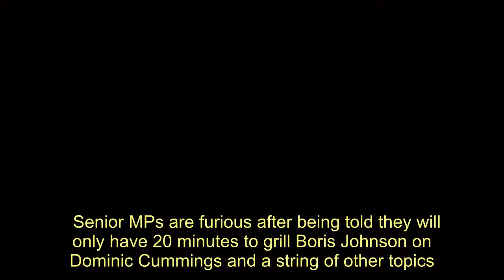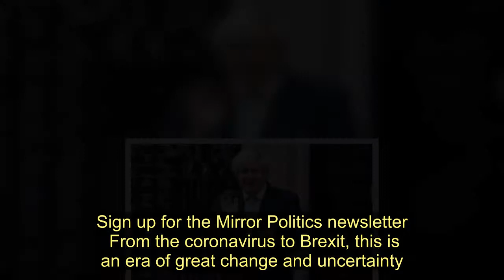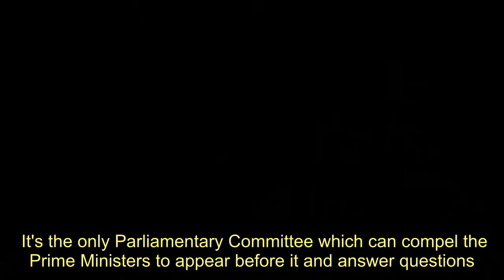Fury as MPs get just 20 minutes to grill Boris Johnson on Dominic Cummings - Today News